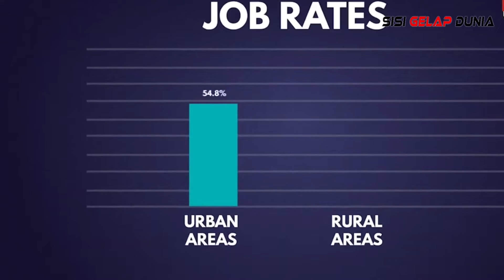Sisi Gelap 6 Negara Dengan Pengangguran Terbanyak Dunia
Dalam era yang terus berkembang dengan dinamika ekonomi yang berubah-ubah, persoalan pengangguran menjadi salah satu isu krusial yang mempengaruhi masyarakat dan negara-negara di seluruh dunia. Dari perubahan teknologi hingga dampak pandemi global, tingkat pengangguran mencerminkan lanskap sosial dan ekonomi yang kompleks. Mari kita telusuri lebih jauh dan mengeksplorasi situasi di lima negara yang dihadapkan pada tantangan pengangguran yang paling mendalam.
1. Afghanistan. Afghanistan adalah salah satu negara dengan tingkat pengangguran yang tinggi akibat dari konflik bersenjata yang berlarut-larut dan instabilitas politik. Pengangguran di negara ini terutama mengenai kaum muda, dengan kurangnya peluang pekerjaan formal dan terbatasnya akses terhadap pendidikan berkualitas. Konflik juga telah mengganggu ekonomi dan investasi, menyebabkan sulitnya menciptakan lapangan kerja baru.

2. Yaman. Konflik yang sedang berlangsung di Yaman telah menyebabkan krisis kemanusiaan yang serius, termasuk tingkat pengangguran yang tinggi. Pengangguran dan kemiskinan telah menjadi masalah kronis di negara ini, dengan banyak orang yang kehilangan pekerjaan mereka akibat perang dan ketidakstabilan. Ini telah menciptakan tekanan ekonomi yang berkelanjutan, menghambat pertumbuhan ekonomi dan pembentukan lapangan kerja.

3. Sudan. Setelah memperoleh kemerdekaannya pada tahun 2011, Sudan Selatan menghadapi tantangan besar dalam membangun struktur ekonomi dan sosial yang stabil. Konflik bersenjata dan kurangnya infrastruktur telah menghambat perkembangan ekonomi dan penciptaan lapangan kerja. Banyak warga Sudan Selatan terpaksa hidup dalam kondisi kemiskinan dan ketidakpastian.

4. Suriah. Konflik bersenjata yang berkepanjangan di Suriah telah menyebabkan kerusakan besar pada infrastruktur ekonomi dan sosial, mengakibatkan tingkat pengangguran yang tinggi. Banyak perusahaan telah gulung tikar, dan banyak warga Suriah telah kehilangan pekerjaan mereka atau terpaksa meninggalkan negara tersebut. Rekonstruksi dan pemulihan ekonomi menjadi sulit karena situasi politik yang rumit dan masih adanya konflik.

5. Afrika Selatan. Meskipun memiliki ekonomi yang lebih maju daripada negara-negara sebelumnya dalam daftar ini, Afrika Selatan juga menghadapi tantangan pengangguran yang serius. Faktor-faktor seperti tingginya tingkat ketidaksetaraan sosial dan ekonomi, serta pertumbuhan ekonomi yang lambat, telah berkontribusi pada tingginya tingkat pengangguran di negara ini. Kesenjangan antara pekerjaan yang tersedia dan keterampilan yang dimiliki oleh populasi juga dapat menjadi hambatan bagi penciptaan lapangan kerja yang produktif.

6. Pengangguran di India adalah masalah serius yang telah menjadi fokus perhatian selama beberapa tahun terakhir. Dengan populasi yang sangat besar dan laju pertumbuhan ekonomi yang bervariasi, India menghadapi tantangan kompleks dalam menciptakan lapangan kerja yang memadai untuk seluruh populasi. Tingkat pengangguran yang tinggi, terutama di kalangan pemuda, mencerminkan kesenjangan antara permintaan dan pasokan pekerjaan, serta ketidaksesuaian antara keterampilan yang dimiliki oleh pencari kerja dengan kebutuhan pasar kerja. Pemerintah India berusaha untuk mengatasi masalah ini melalui berbagai inisiatif, termasuk promosi sektor swasta, pelatihan keterampilan, dan program pembangunan pedesaan untuk menciptakan peluang ekonomi yang lebih luas. Namun, tantangan pengangguran tetap menjadi isu yang memerlukan pendekatan yang holistik dan berkelanjutan untuk memastikan pertumbuhan ekonomi inklusif dan kesempatan kerja yang lebih baik bagi seluruh warga negara.

Tim sisi gelap dunia menyimpulkan bahwa Tingkat pengangguran yang tinggi memiliki dampak serius terhadap perkembangan sosial dan ekonomi suatu negara. Pengangguran dapat menyebabkan kemiskinan, ketidakstabilan sosial, dan kurangnya akses terhadap sumber daya penting seperti pendidikan dan layanan kesehatan. Untuk mengatasi masalah ini, diperlukan upaya kolaboratif dari pemerintah, masyarakat sipil, dan sektor swasta untuk menciptakan kebijakan dan program yang merangsang pertumbuhan ekonomi dan menciptakan lapangan kerja baru.